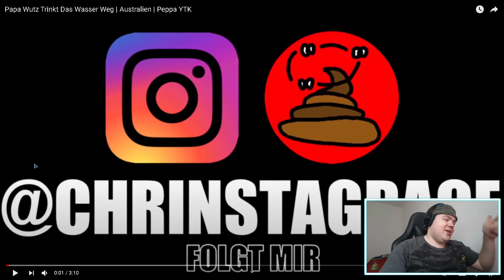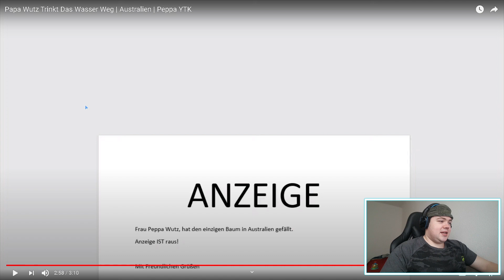Papa Wutz Trinkt Das Wasser Weg | Australien | Peppa YTK | REAKTION